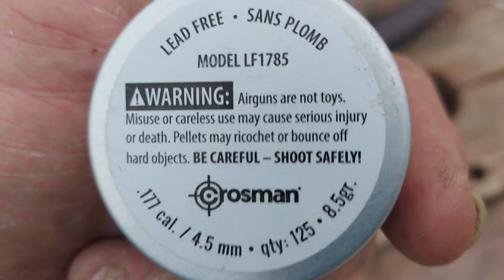For "Nibs"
Daisy Powerline 880 Crossman 8.5gr non lead pellets!